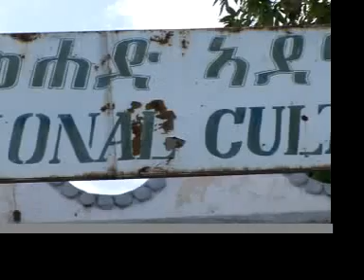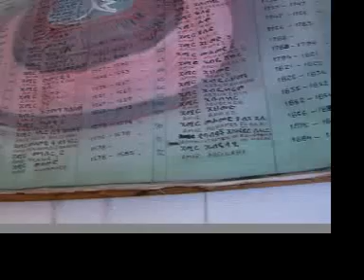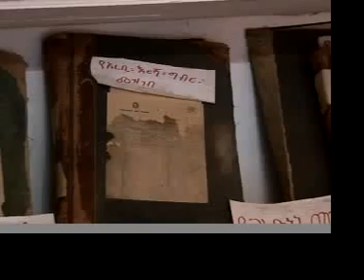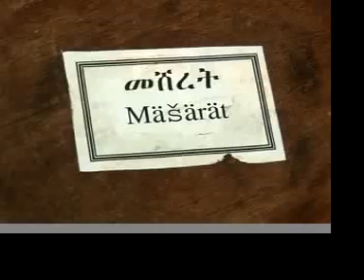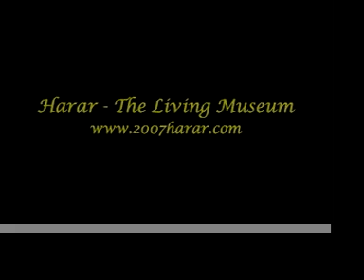Harari National Cultural Center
Ada Gar